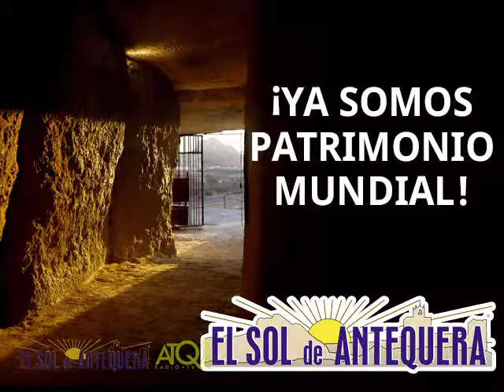Mario Espárraga 04102016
ATQ Radio – TV graba para El Sol de Antequera, la entrevista realizada al joven atleta del Club de Atletismo Gedysa, Mario Espárraga Velasco.
Las imágenes fueron grabadas el martes 4 de octubre de 2016.